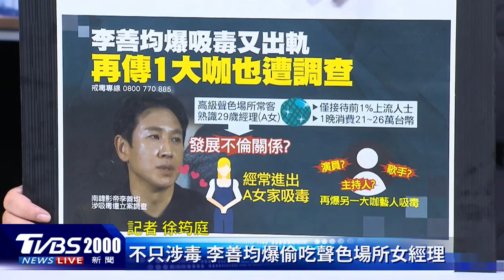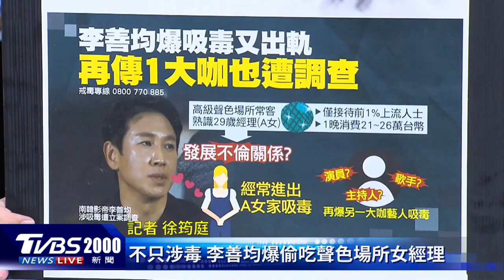【星聞爆爆】韓網大亂！李善均外「大咖藝人涉毒+1」 警證實GD涉毒立案調查！YG秒切割：非旗下藝人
2013年TVBS歡樂台第二部原創概念劇